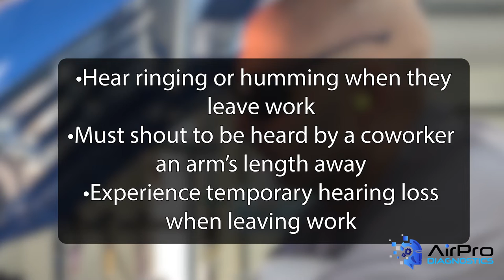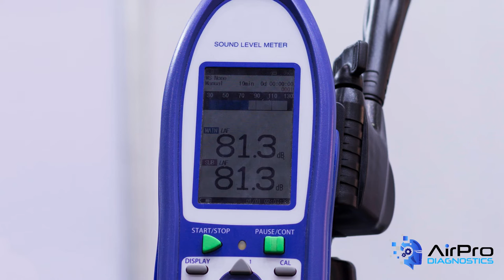Protecting Your Employees' Hearing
BodyShop Business Editor Jason Stahl discusses OSHA requirements for hearing conservation programs and how ignoring proper hearing protection has lifelong consequences for your employees.